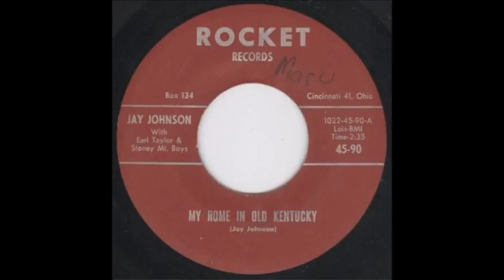Jay Johnson - My Home In Old Kentucky (1963)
Cincinnati, Ohio. KING Custom.
Jay Johnson With Earl Taylor & Stoney Mountain Boys.